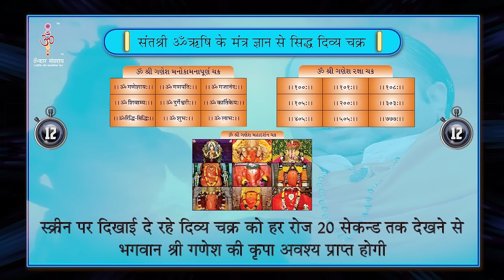भगवान गणेश की कृपा पाने के लिए.To get grace from lord ganesh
001, Ground Floor, Aangi Apartment, New Vikas Gruh Road, Near Ashok Nagar, Paldi, Ahmedabad-380007, Gujarat, India